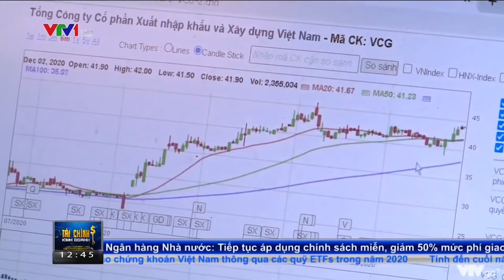Tiềm năng cổ phiếu bất động sản, xây dựng năm 2021